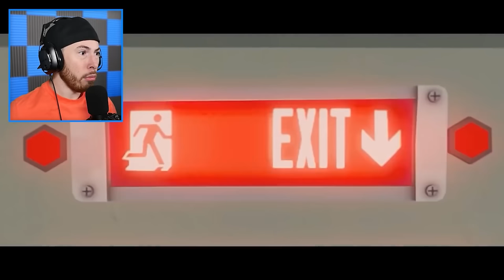What Happens on The Battle Bus, STAYS on the Battle Bus! Fortnite Animations